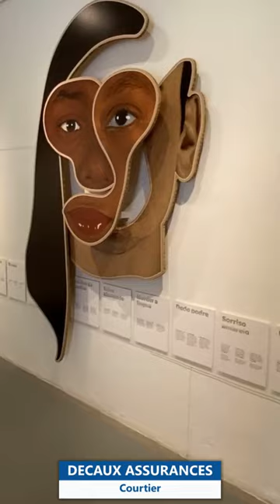Venice Art Biennale 2022: The Milk of Dreams - i Giardini - La Biennale di Venezia - Venise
59e Biennale de Venise 2022 - i Giardini - Art Contemporain - La Biennale di Venezia - Venice

Pour célébrer les journées du Patrimoine, Decaux Assurances mettra à l’honneur la 59ème Biennale de Venise (The Milk of Dreams) durant tout le mois de septembre. Nous commencerons la visite aux i Giardini (Pavillon Central), puis à l’Arsenale. Enfin, nous couvrions un ensemble d’événements collatéraux et off situés dans les plus beaux palais vénitiens.

Pour la commissaire de cette 59e Biennale, Cecilia Alemani, au sujet de "The Milk of Dreams", le thème de cette édition : "Cela raconte l'histoire de ce monde où l'on trouve des créatures hybrides, des êtres magiques et cela célèbre une sorte de liberté d'esprit qui m’a beaucoup manquée ces derniers temps. Je ne vais pas entrer dans les différentes interprétations du titre de la Biennale mais je pense qu'il montre le rôle de la dimension onirique, et aussi une sorte de surréalisme dans l'exposition".

Noor Abuarafeh
Carla Accardi
Igshaan Adams
Eileen Agar
Monira Al Qadiri
Sophia Al-Maria
Özlem Altın
Marina Apollonio
Gertrud Arndt
Ruth Asawa
Shuvinai Ashoona
Belkis Ayón
Firelei Báez
Felipe Baeza
Josephine Baker
Djuna Barnes
Mária Bartuszová
Benedetta
Mirella Bentivoglio
Merikokeb Berhanu
Tomaso Binga
Cosima von Bonin
Louise Bonnet
Marianne Brandt
Kerstin Brätsch
Dora Budor
Eglė Budvytytė
Liv Bugge
Simnikiwe Buhlungu*
Miriam Cahn
Claude Cahun
Elaine Cameron-Weir
Milly Canavero
Leonora Carrington
Regina Cassolo Bracchi
Ambra Castagnetti
Giulia Cenci
Giannina Censi
Gabriel Chaile
Ali Cherri
Anna Coleman Ladd
Ithell Colquhoun
Myrlande Constant
June Crespo
Dadamaino
Noah Davis
Lenora de Barros
Valentine de Saint-Point
Lise Deharme
Sonia Delaunay
Agnes Denes
Maya Deren
Lucia Di Luciano
Ibrahim El-Salahi
Sara Enrico
Chiara Enzo
Andro Eradze*
Jaider Esbell
Jana Euler
Minnie Evans
Alexandra Exter
Jadé Fadojutimi
Jes Fan
Safia Farhat
Simone Fattal
Célestin Faustin
Leonor Fini
Elsa von Freytag-Loringhoven
Katharina Fritsch
Ilse Garnier
Aage Gaup
Linda Gazzera
Ficre Ghebreyesus
Elisa Giardina Papa
Roberto Gil de Montes
Nan Goldin
Jane Graverol
Laura Grisi
Karla Grosch
Robert Grosvenor
Aneta Grzeszykowska
Sheroanawe Hakihiiwe
Florence Henri
Lynn Hershman Leeson
Charline von Heyl
Hannah Höch
Jessie Homer French
Rebecca Horn
Géorgiena Houghton
Sheree Hovsepian
Tishan Hsu
Marguerite Humeau
Jacqueline Humphries
Kudzanai-Violet Hwami
Tatsuo Ikeda
Saodat Ismailova
Aletta Jacobs
Geumhyung Jeong
Charlotte Johannesson
Loïs Mailou Jones
Jamian Juliano-Villani
Birgit Jürgenssen
Ida Kar
Allison Katz
Bronwyn Katz
Kapwani Kiwanga
Kiki Kogelnik
Barbara Kruger
Tetsumi Kudo
Gabrielle L’Hirondelle Hill
Louise Lawler
Carolyn Lazard
Mire Lee
Simone Leigh
Hannah Levy
Tau Lewis
Shuang Li
Liliane Lijn
Candice Lin
Mina Loy
Antoinette Lubaki
LuYang
Zhenya Machneva
Baya Mahieddine
Maruja Mallo
Joyce Mansour
Britta Marakatt-Labba
Diego Marcon
Sidsel Meineche Hansen
Maria Sibylla Merian
Vera Molnár
Delcy Morelos
Sister Gertrude Morgan
Sandra Mujinga
Mrinalini Mukherjee
Nadja
Louise Nevelson
Amy Nimr
Magdalene Odundo
Precious Okoyomon
Meret Oppenheim
Ovartaci
Virginia Overton
Akosua Adoma Owusu
Prabhakar Pachpute
Eusapia Palladino
Violeta Parra
Rosana Paulino
Valentine Penrose
Elle Pérez
Sondra Perry
Solange Pessoa
Thao Nguyen Phan
Julia Phillips
Joanna Piotrowska
Alexandra Pirici
Anu Põder
Gisèle Prassinos
Christina Quarles
Rachilde
Janis Rafa
Alice Rahon
Carol Rama
Paula Rego
Edith Rimmington
Enif Robert
Luiz Roque
Rosa Rosà
Niki de Saint Phalle
Giovanna Sandri
Pinaree Sanpitak
Aki Sasamoto
Augusta Savage
Lavinia Schulz et Walter Holdt
Lillian Schwartz
Amy Sillman
Elias Sime
Marianna Simnett
Hélène Smith
Sable Elyse Smith
Teresa Solar
Mary Ellen Solt
PStaff
Sophie Taeuber-Arp
Toshiko Takaezu
Emma Talbot
Dorothea Tanning
Bridget Tichenor
Tecla Tofano
Josefa Tolrà
Tourmaline
Toyen
Rosemarie Trockel
Wu Tsang
Kaari Upson
Andra Ursuţa
Grazia Varisco
Remedios Varo
Sandra Vásquez de la Horra
Marie Vassilieff
Cecilia Vicuña
Nanda Vigo
Marianne Vitale
Raphaela Vogel
Meta Vaux Warrick Fuller
Laura Wheeler Waring
Ulla Wiggen
Mary Wigman
Müge Yilmaz
Frantz Zéphirin
Zheng Bo
Unica Zürn
Portia Zvavahera

Retrouvez sur notre chaîne YouTube l'actualité de Decaux Assurances, courtier en assurances spécialiste de solutions dédiées aux professionnels et particuliers.
Avec notre marque « ImmoAssur » nous aimons particulièrement présenter nos solutions en Assurances sur Prêt Immobilier. 😀